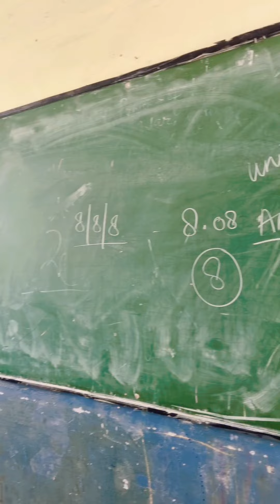Manifestation Aug 24 RPVV YV